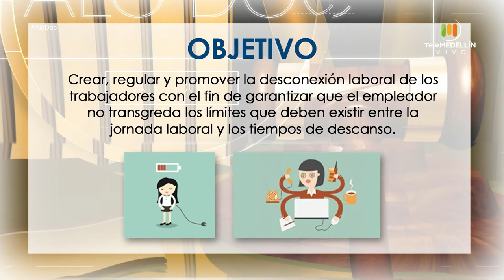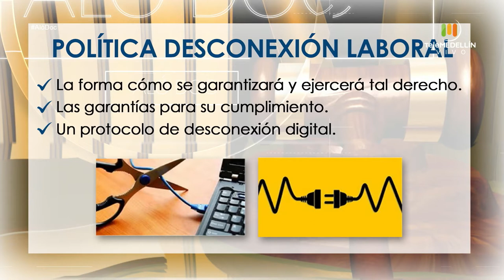DESCONEXIÓN LABORAL [Aló, Doc] Telemedellín